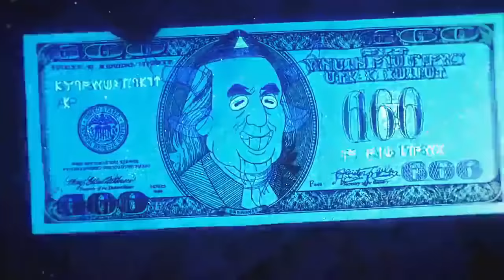GIGI'S MOST SAVAGE MOMENTS | INSIDE JOB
Watch INSIDE JOB on Netflix .